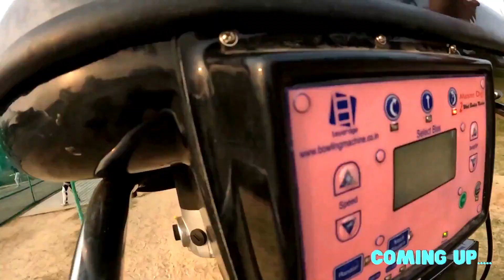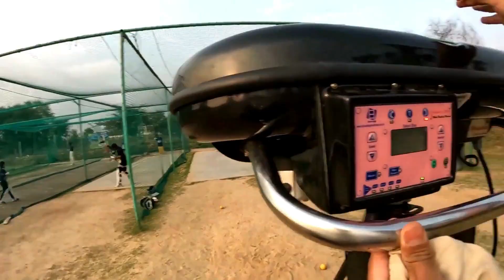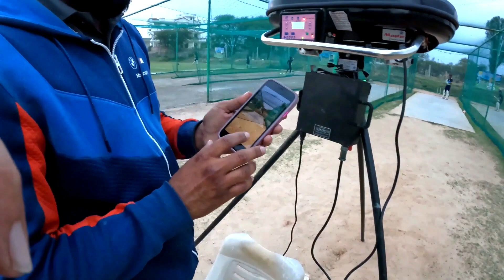GOPRO CRICKET 🏏| That is Bumrah's Pace 🔥| FASTEST Balls I ever Faced 😅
Here is gopro cricket by Ankit Lohchab aka allrounder baba from India. And I am here to highlight a life of a cricket player in India. You will find daily vlogs, cricket matches and net sessions vlogs and also different circumstances a cricket players faces in India.
batsman power hitting training cricket batting drills India vs Australia.